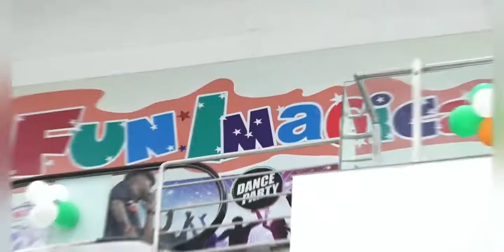INDEPENDENCE DAY II EK SHAM DESH KE NAAM II HIGHLIGHTS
*ADMISSIONS OPEN!!! FROM PRE-NURSERY TO 10TH FOR SESSION 2K22-23*